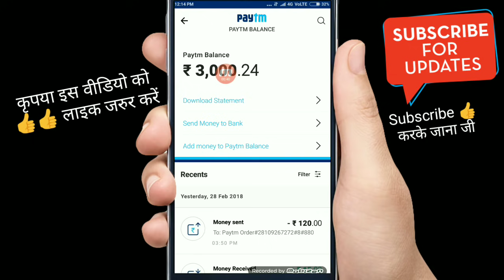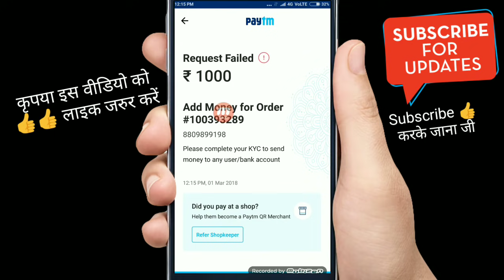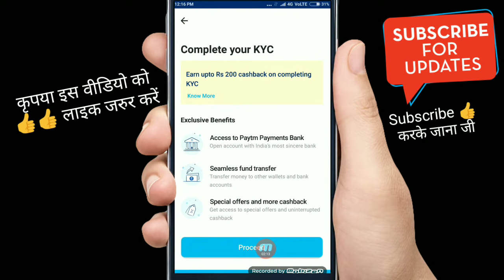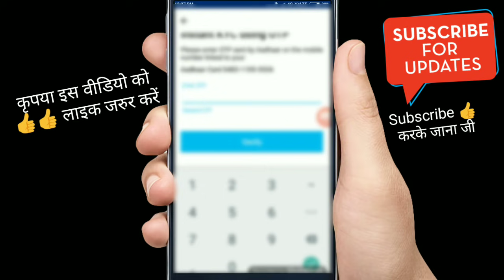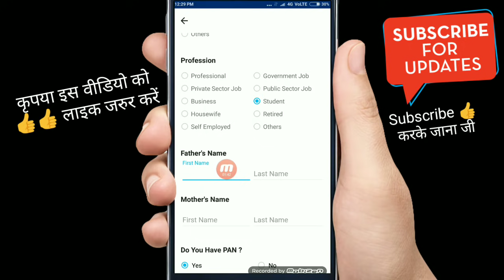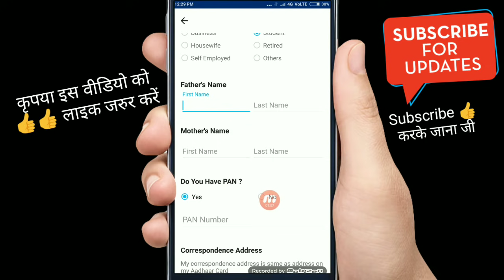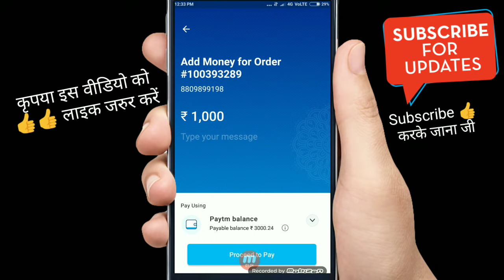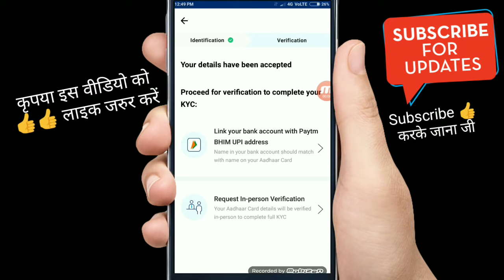How to complete Paytm KYC Earn Rs200 caseback Free Paytm Cash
✔दोस्तों आप ये नई अप्प डाउनलोड करें

Hi guys..How to complete Paytm KYC Earn Rs200 caseback Free Paytm Cash
Dosto is video mai mane paytm app mai ap KYC kaise  complete or sakte ho or rs200 ki caseback  le sakte ho yah bate hai or yah nhi bate hai ki ap KYC kaise  complete kr sakte hai